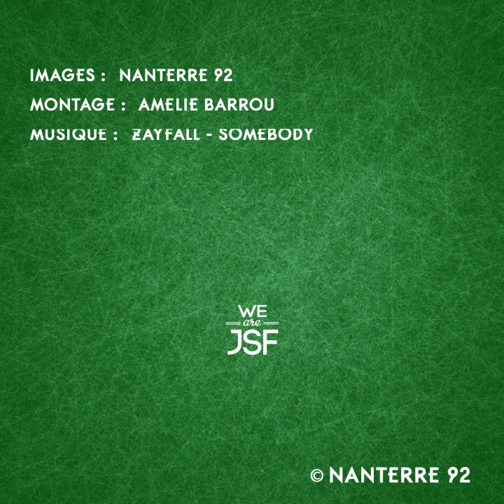PASSE & VA - Adas Juskevicius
Pour en apprendre plus sur la vie de l’arrière nanterrien, découvrez l’interview Passe&Va d’Adas Juskevicius !